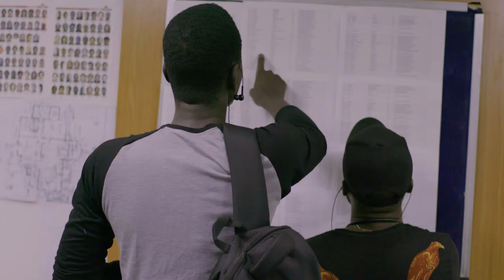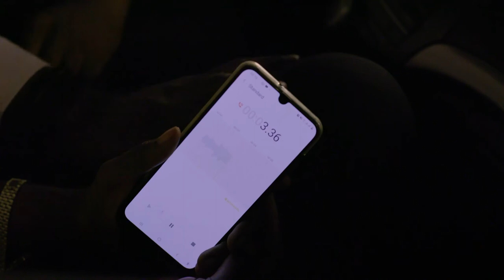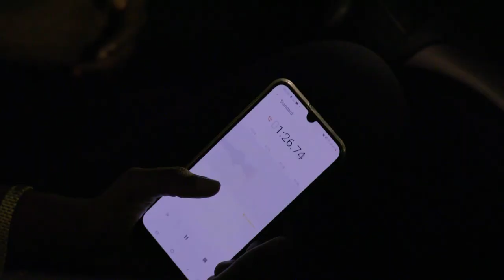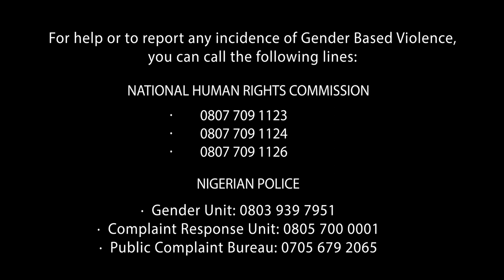THE STUDENT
Gender-Based Violence happens in our higher Institutions and it is high time we discuss, in these short clips Ms. Stephanie Linus projected just that. The production is supported by UNFPA Nigeria